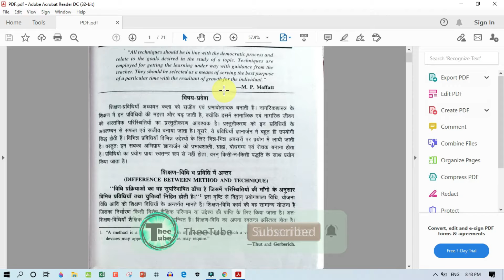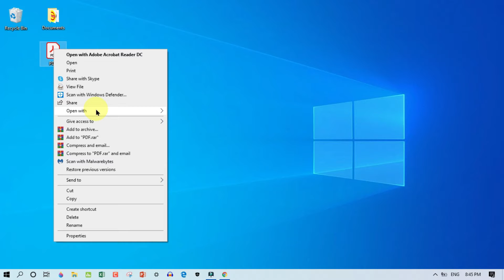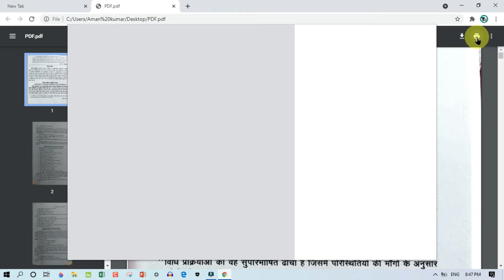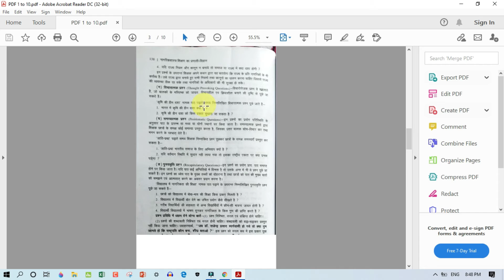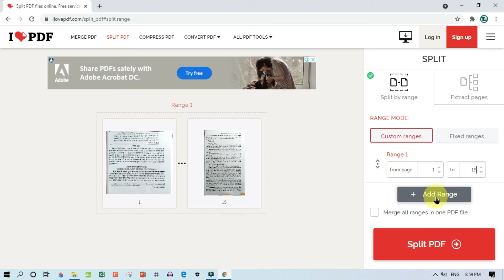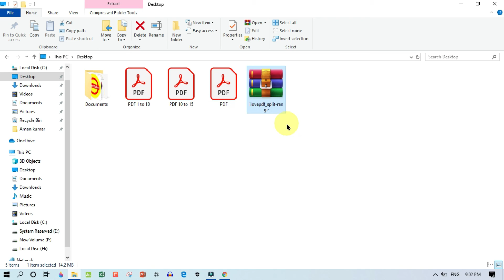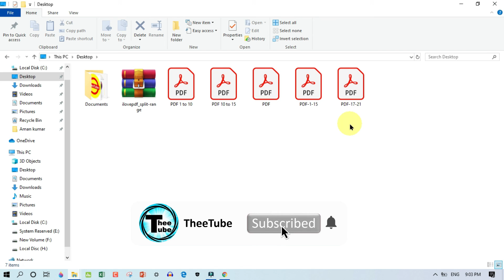How to divide PDF into two parts | How to Split PDF files (2021)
Hello Friends!!

Iss video me bataya gya hai ki kaise app apne pdf files ko split or divide kar sakte ho.

⌚ TimeStamps:
00:00 Introduction about splitting or dividing pdf files
01:08 How to split pdf in google chrome
03:05 How to divide pdf online
05:30 Extract pdf from RAR Zip file
06:05 Wrap up on how to divide pdf

How to Split or Separate Pages from PDF File without Internet,
How to divide pdf file,
Split pdf, how to cut pdf file,
pdf pages ko delete kaise kare, How to delete pdf page,
pdf page kaise hataye, pdf page kaise nikale,
How To Split PDF Pages Into Separate Files,
Separate Pages in PDF,
How to Delete PDF PAGES from PDF File,
How to Delete Page in PDF File, Remove Pages from PDF.
Remove pdf page,